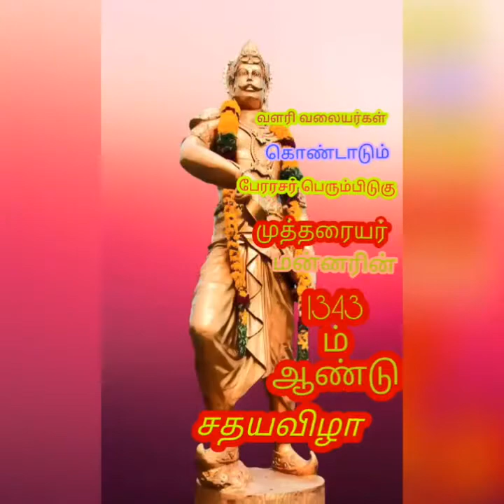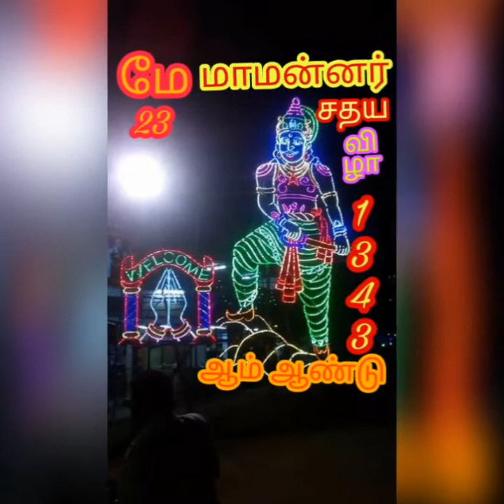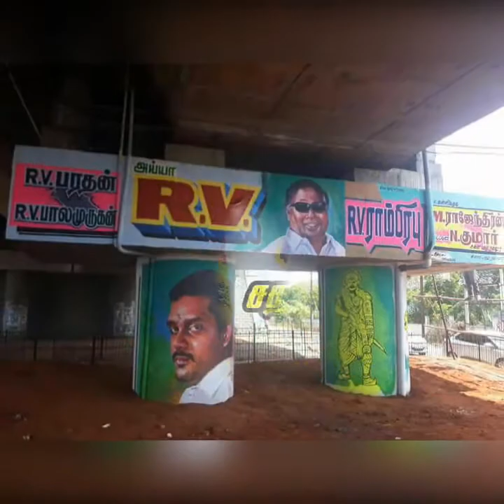முத்தரையர் மன்னர் சதயவிழா 1343ம் ஆண்டு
இரண்டாம் சுவரன்மாறன் பேரரசர் பெரும்பிடுகு முத்தரையர் மன்னரின் சதயவிழா
மே_23
1343ம் ஆண்டு